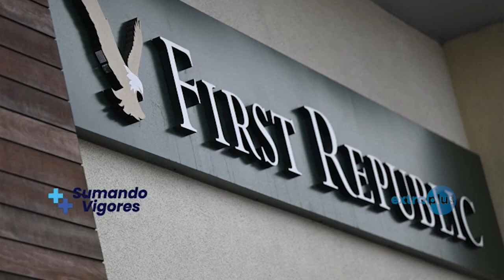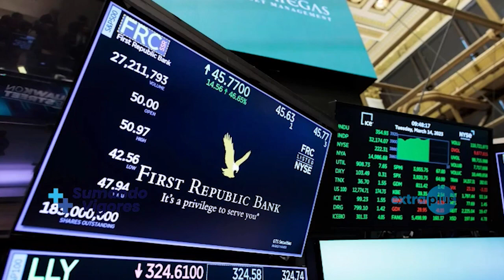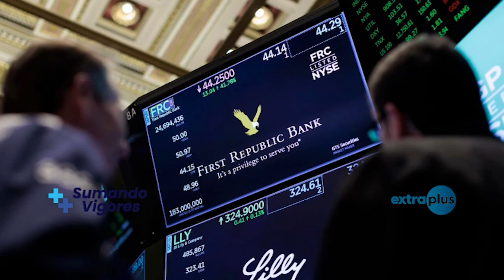Edad de Jubilación, Bancos en bancarroa y Orden Mundial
Aumenta la edad de jubilación en Francia, y con ella las protestas en las calles galas; varios Bancos se tambalean y el temor del efecto dominó se dispara; CPI ordena detener al presidente ruso por evitar la muerte de niños en ciudades bombardeadas; y otras noticias más ¿Qué relación hay entre estos hechos?

Conversamos con el académico Jorge Bautista Lara, analista, sobre estos hechos y el mundi multipolar en esta edición de Sumando Vigores, por ExtraPlus.

No se pierda detalles de esta conversación, y comparta sus comentarios al respecto.